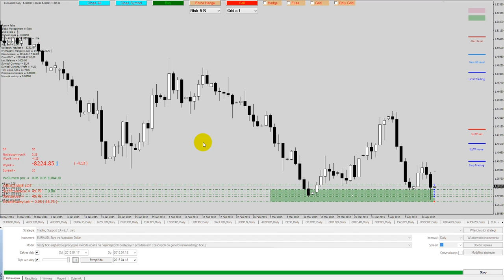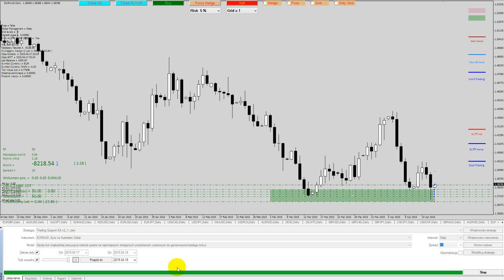Trading Support EA v2_1 basic setup